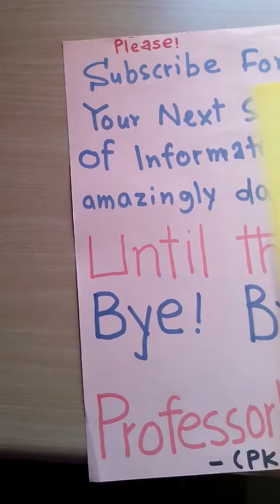MATURA HIGH SCHOOL EXIT EXAM HUNGARY BY PROFESSOR KHAN